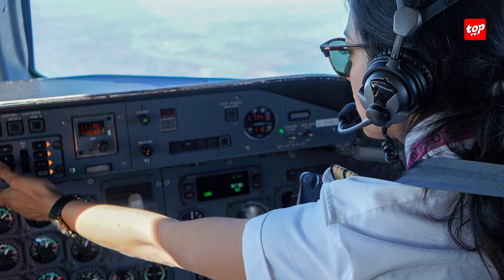Air Mauritius : Création d’un comité consultatif pour conseiller le nouveau CEO [...]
Air Mauritius : Création d’un comité consultatif pour conseiller le nouveau CEO sur les opérations et les nominations